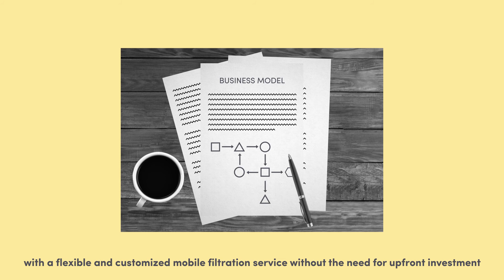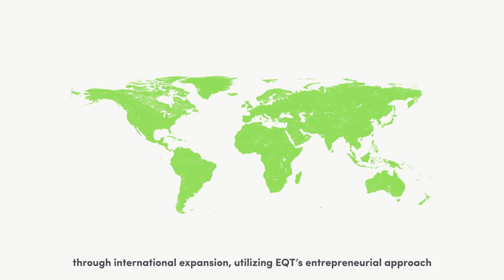Desotec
Desotec is a provider of mobile industrial filtration services, based on activated carbon (“AC”), that enables customers to comply with increasing environmental regulations and sustainability requirements.

This video is intended to provide general, high-level information about the business and operations of EQT  that may be of interest to potential employees, portfolio companies, other business partners or public shareholders of EQT. It is not, and should not be construed as, an offer to sell or solicitation of an offer to purchase any security, nor as an offer to provide investment advice to any party.